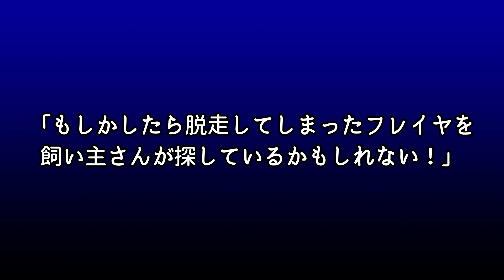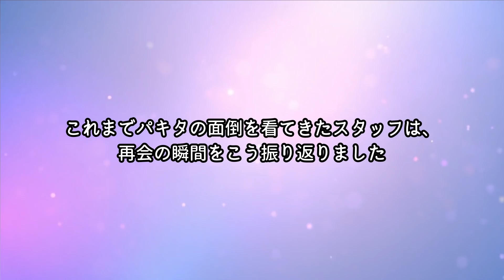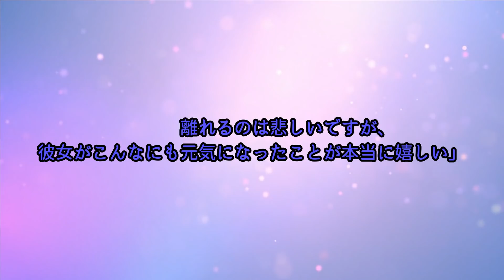元飼い主に捨てられた犬！それでも人間を信じる心を忘れてはいませんでした。その姿に胸が締め付けられる【感動】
犬はとても愛情深い動物です。
その愛情は自分の家族や同種だけではなく
共に暮らす異種動物や人間に対しても注がれます。
見返りなど一切求めることなく
愛するものに全てを捧げます。

そんな愛情深い犬は飼い主さんに対して
従順で忠実なのはご存知かと思います。

しかし、
大好きな飼い主さんとずっと一緒にいれると信じ暮らしていた犬が
理由はさまざまではありますが
飼い主さんと離れ離れになってしまうことは少なくありません。

それは、脱走してしまい家に帰ることが出来なくなる場合もあれば
心無い飼い主によって捨てられてしまうこともあります。
いずれにしても、飼い主さんと会えなくなった犬は
辛く悲しい思いを強いられます。

10年前に保護した子猫が10歳になりました！元気に育ってくれてありがとう【感動】

溺死寸前で救われた子猫。とても小さくて灰色でネズミのようだった猫は驚きの大変身を遂げました【感動】

生まれてすぐに母親を失った子馬を支え続けたのは元保護犬でした。種族を超えた友情に心温まる【感動】

「世話する意味はない」と言われた片目の子猫。そんな声にも負けず愛情を注ぎ育てられた姿に心温まる【感動】

４歳の息子が連れてきた動物のお友達に母親は驚きを隠せませんでした！その微笑ましい光景に心温まる【感動】

釣りの最中に現れた一匹の子猫。一直線に向かってきてバッグにしがみついてきた姿が可愛すぎる【感動】

極寒の川の中で動けなくなっていた動物を救出。犬だと信じていたその動物は実は犬ではなかった！【感動】

ナレーション：樋藤ゆうび